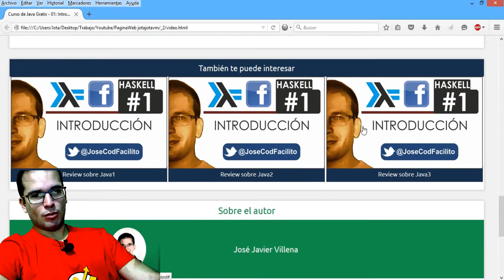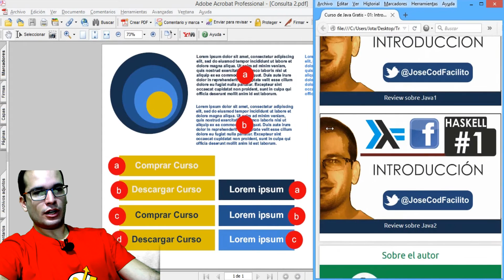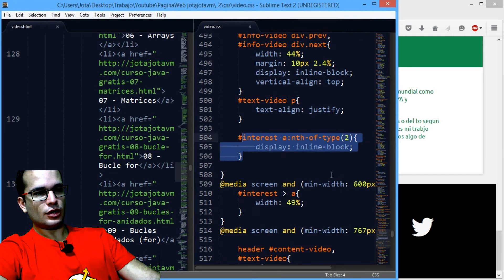Como hacer una Pagina Mobile First y Responsive Design 36 | Test final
En este tutorial sobre Mobile First y Responsive Design veremos un ejemplo practico de como hacer un test final sobre tu web para hacer los ultimos cambios antes de lanzar a publica la version definitiva

▼ HOLA MUNDO!!